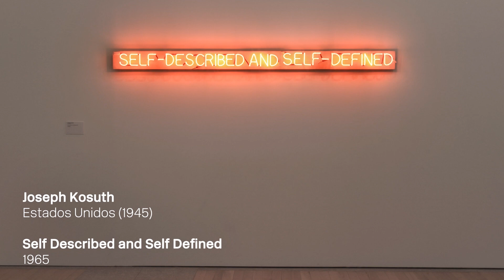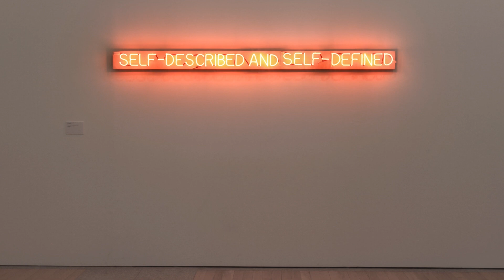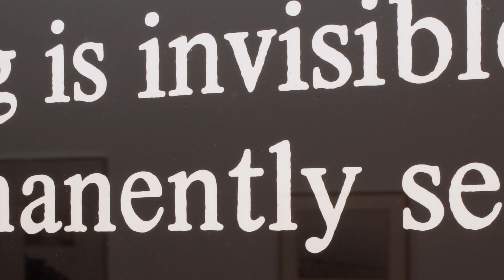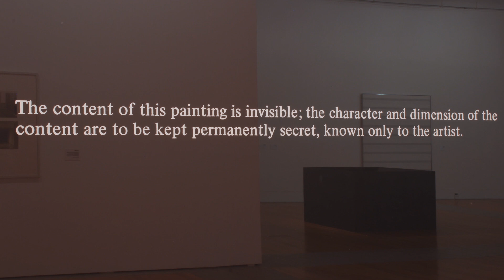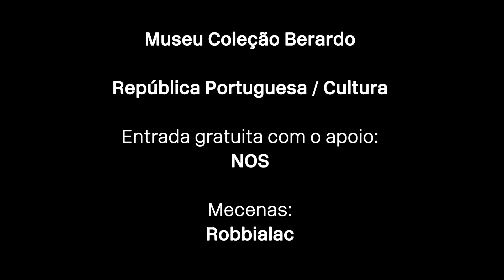As escolhas dos críticos: Art & Language por Nuno Crespo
Nesta visita do ciclo «As escolhas dos críticos», que decorreu no dia 18 de fevereiro de 2017 e que agora poderá ver online, Nuno Crespo fala-nos da obra "Secret Painting (Ghost)", 1968, dos Art & Language.

Nuno Crespo é curador, crítico de arte e investigador. Tem-se dedicado ao estudo dos cruzamentos entre arte, filosofia e arquitetura. É licenciado e doutorado em filosofia pela Faculdade de Ciências Sociais e Humanas da Universidade Nova de Lisboa, professor universitário e colaborador habitual, enquanto crítico de arte, do suplemento cultural Ipsilon (Público), tendo sido membro do seu conselho editorial.

Descubra toda a programação online do Serviço Educativo do Museu Coleção Berardo.

O Museu está aberto todos os dias. Visite-nos!

VISITA SEGURA
✅ CleanAndSafe Visite-nos em Segurança.⁣
O Museu Berardo está certificado com os selos «Clean & Safe» e «Safe Travels», cujos requisitos garantem ao visitante uma experiência em total segurança.